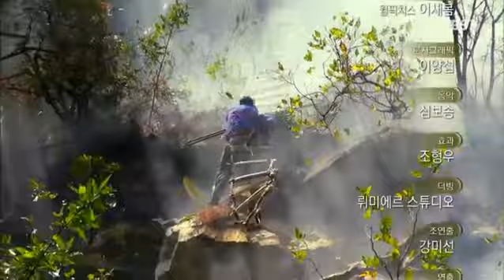다큐 오늘 - 히말라야 최후의 꿀 사냥꾼, 빠랑게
히말라야 최후의 꿀 사냥꾼, 빠랑게

다시 보고 싶은 다큐 프라임을 엄선하여 다른 시각으로 좀 더 새롭게,
다함께 볼 수 있도록 재미있게, 오늘의 휴식을 위해 짧지만 강한 인상을 남기는 프로그램!